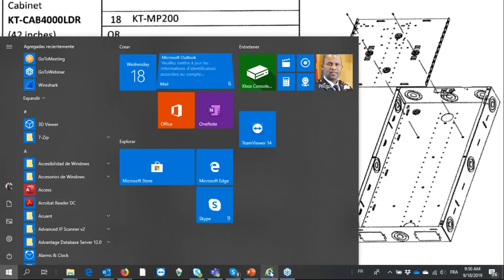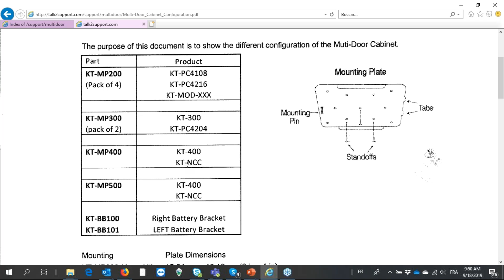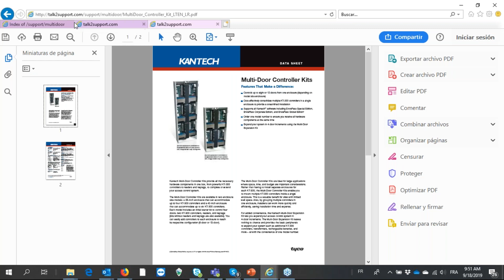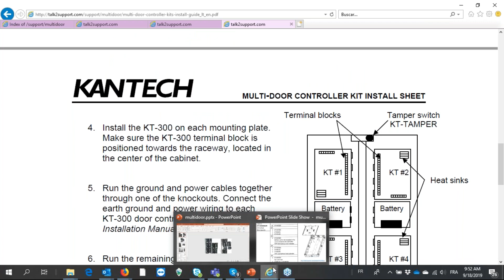kantech multi gabinete (esp)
Controla hasta ocho o 24 puertas desde un gabinete (dependiendo del tamaño del modelo del gabinete)